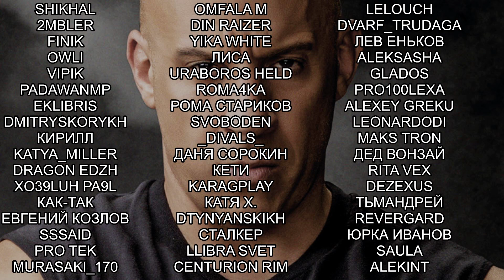Самое Полное Прохождение Horizon Zero Dawn Часть 24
Horizon Zero Dawn прохождение на русском, разгадайте тайны Земли будущего, которой правят машины, в легендарном путешествии Элой. Используйте сокрушительные атаки против своих жертв и исследуйте прекрасный открытый мир этой знаменитой ролевой игры!